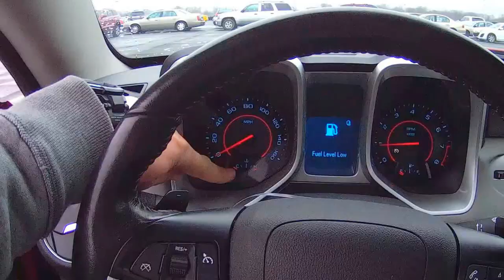MOSTRANDO UM 2012 CAMARO RS. Preço De Carros Usados Nos Estados Unidos.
Este 2012 Chevy Camaro RS com 42K, custa uma media de $18,000 a $20,000 em uma concercionaria. No leilão,  pode sair por uns $14,000 a $16,000, refletindo o preço no link debaixo.
Vou deixar um link aqui embaixo de um dealer em Georgia, vendendo este carro (talvez não RS), mas pode confirmar a media do meu preço estimado.